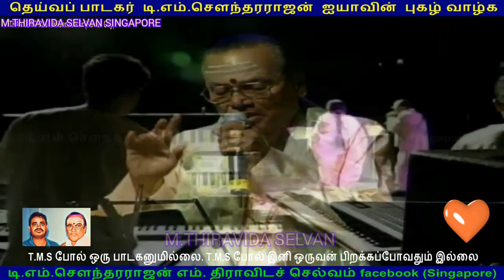T M SOUNDARAJAN LEGEND LIVE CANADA 1990 SINGAPORETMSFANS M THIRAVIDASELVAN VOL 11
S'pore & Malaysia tmsfans whatsapp group LINK

தெய்வப் பாடகர்  T M சௌந்தர்ராஜன் அவர்கள் புகழ் ஓங்குக!. இசைஞானி இளையராஜா அவர்கள் இசையமைத்த முதல் படமான அன்னக்கிளி படத்தில் டி எம் எஸ்  ஐயா அவர்கள் ஒரு பாடலை அருமையாக பாடி இருப்பார். அதன் பிறகும் இளையராஜா இசையில் டி எம் எஸ் அவர்கள் பாடிய அத்தனை பாடல்களும் சூப்பர் ஹிட். அந்தப் பாடல்களை நீங்கள் இப்போது கேட்டாலும் டி எம் எஸ் ஐயா அவர்கள் எவ்வளவு இனிமையாக பாவத்தோடு (baavam) பாடி இருக்கிறார் என்பதை உணர்ந்து ரசிக்க முடியும். அவர்களுக்குள் ஏற்பட்ட ஏதோ கருத்து வேறுபாடு காரணமாக இளையராஜா அவர்கள் டி எம் எஸ் அவர்களை பாட வைக்காமல் தவிர்த்து வந்தார். இளையராஜா அவர்களின் மேடைக் கச்சேரிகளில் கூட மற்ற பாடகர்களின் பாடல்களை மட்டுமே பாட வைத்தார். இளையராஜா தான் இசையமைத்த டி எம் எஸ் அவர்களின் பாடல்களை எல்லா கச்சேரிகளிலும் தவிர்த்தே வந்துள்ளார். அவர் மட்டும் டி எம் எஸ் ஐயா அவர்களுக்கு நிறைய வாய்ப்பு கொடுத்திருந்தால் நம் போன்ற ரசிகர்களுக்கு திகட்டாத இனிய விருந்தாக பல பாடல்கள் கிடைத்திருக்கும். இது நடக்காதது நமது தூரதிர்ஷ்டமே. சிங்கப்பூரைச் சேர்ந்த டி எம் எஸ் ஐயா அவர்களின் தீவிர ரசிகரான திரு திராவிடச் செல்வன் அவர்கள் இளையராஜாவின் இசையில் டி எம் எஸ் ஐயா அவர்கள் பாடிய பாடல்களை தொகுத்து இங்கே வழங்கியுள்ளார். 32  பாடல்கள் இதில் இடம் பெற்றுள்ளன. மேலும் ஏதாவது பாடல் இருந்தால் ரசிகர்கள் தெரிவிக்கலாம். அனைத்து ரசிகர்களின் சார்பாக சிங்கப்பூர் திராவிடச் செல்வன் அவர்களுக்கு நன்றியை தெரிவித்துக் கொள்வோம். தெய்வப் பாடகர் T M சௌந்தர்ராஜன் அவர்களின் புகழ் ஓங்குக!